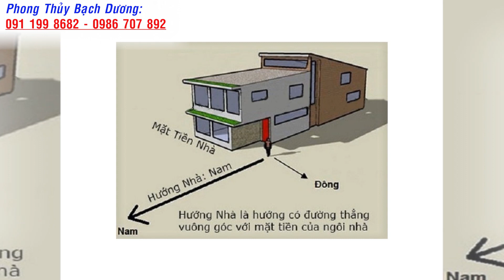LA BÀN HÓA GIẢI HƯỚNG NHÀ XẤU PHẠM TUỔI BÍNH THÌN-1976 VỚI NGÔI NHÀ HƯỚNG ĐÔNG NAM PHẠM HỌA HẠI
Xem thêm:
1.Cách hóa giải hướng nhà xấu phạm tuổi chủ nhà

Dịch vụ cung cấp:
1. Tư vấn phong thủy nhà cửa, văn phòng, công ty - Bao gồm lập hồ sơ thiết kế kiến trúc
2. Tư vấn phong thủy nhà máy, quy hoạch khu đô thị
3. Tư vấn Phong thủy nhà thờ, đình, chùa, miếu, phủ
4. Tư vấn Tứ trụ, bát tự, Tử vi
5. Dịch vụ đặt tên công ty, tên thương hiệu, Logo nhận diện thương hiệu
6. Cung cấp Vật phẩm phong thủy, pháp khí phong thủy, Nguyên liệu - vật tư sản xuất - chế tác Vật phẩm phong thủy.
7. Dịch vụ xem ngày cưới hỏi, khai trương, ký hợp đồng.
8. Dịch vụ khai quang, điểm cốt, nạp khí cho vật phẩm phong thủy